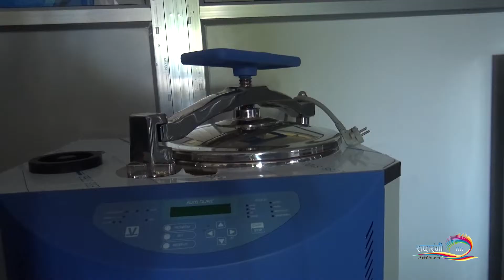मुख्य मन्त्री द्वारा राप्ती स्वास्थ्य बिज्ञान प्रतिष्ठान मा १० बेडको आइ सि यु कक्षको समुद्घाटन